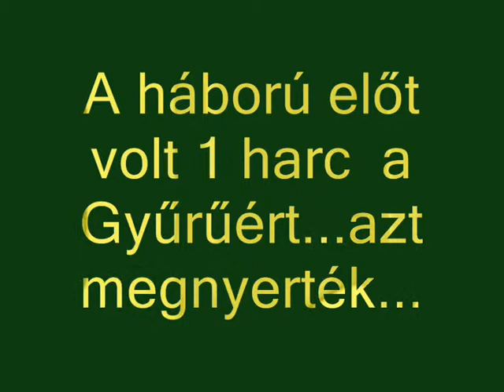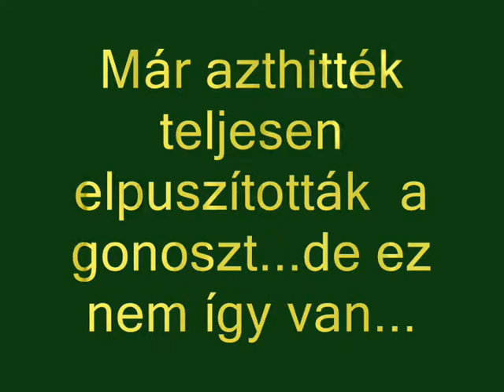Gyűrük Ura fórum